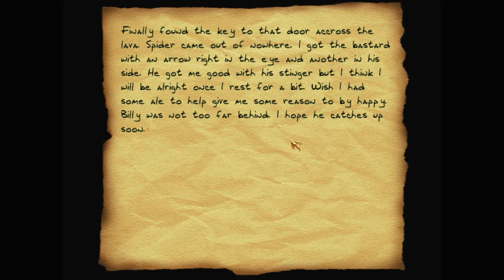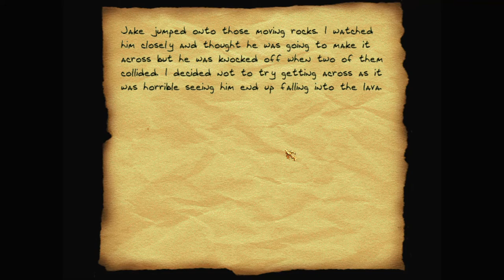Let's play Thief fan missions: Nigel's Hidden Treasure, episode 2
Nigel plotted to kill Garrett, so Garrett is returning the favour. Nigel is going to end up having an unfortunate accident in the caves he boasted about. That is, if Garrett can find them.

Nigel's Hidden Treasure is a Thief Gold fan mission by BBB (Bryan Gleason). Find more details and the download at TTLG